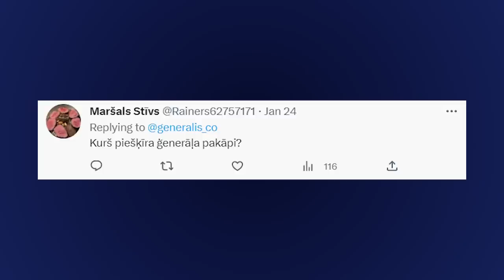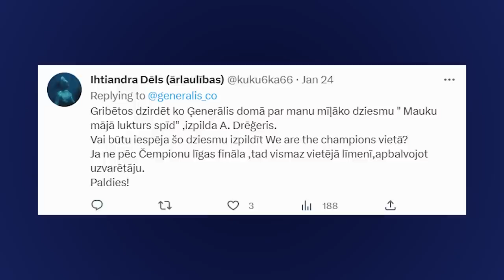Ģenerāļa un Buļa Naglas | 5.Sezona 21.Epizode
Šodien iknedēļas informatīvi izklaidējošajā sporta raidījumā Valdis ar Andri apskata Džokoviča AO panākumu un Lebrona dominanci pret visām NBA komandām!
Raidījuma tēmas:
- Australian Open uzvar Džokovičs;
- SOK grib pielaist RUS un BLR sportistus;
- Rihardam Lomažam veiksmīga operācija;
- Lebrons iemetis 40 punktus visām NBA komandām;
- Dončičam iespaidīgs jauns auto;
- Beils piedalīsies savā pirmajā profesionālajā golfa turnīrā;
- Reklāma Superbowl maksā 7 miljonus;
- Britnija Grainere lidos ar čarterreisiem;
- Klejs Tomsons mētājas ar papīra lidmašīnām;